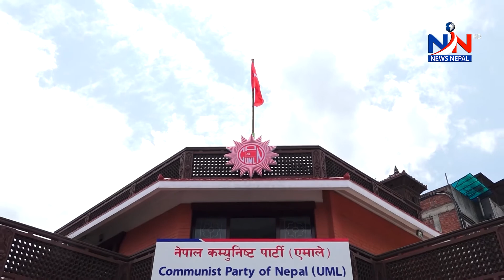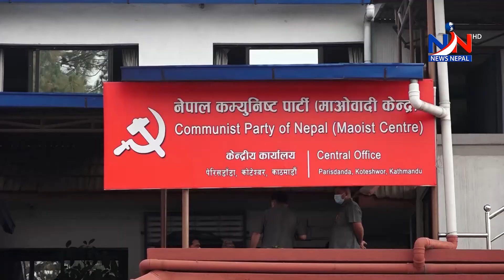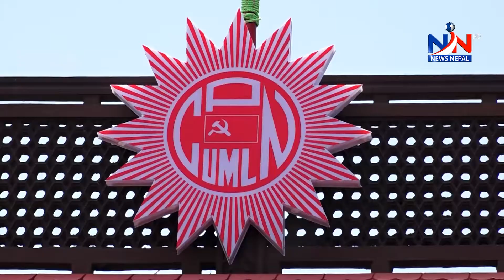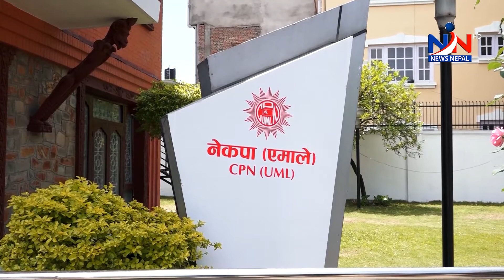NNTV. news २० असार २०७८, आइतवार